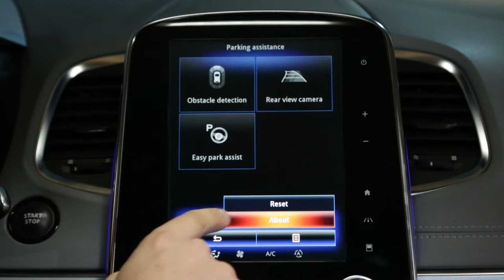Kako pristupiti videu obrazovnog softvera u pomoći za parkiranje u kontekstnom izborniku ?